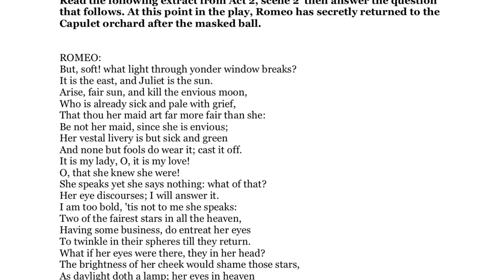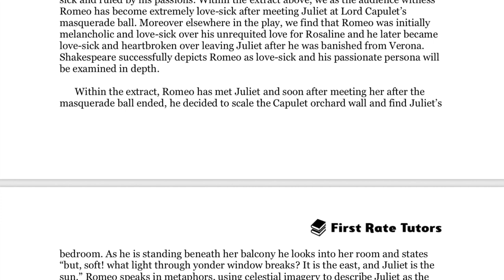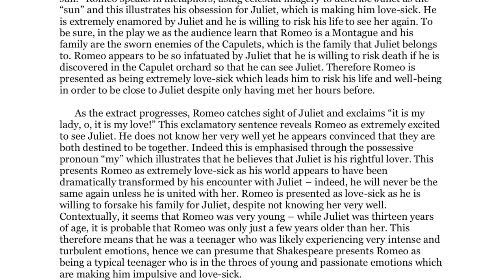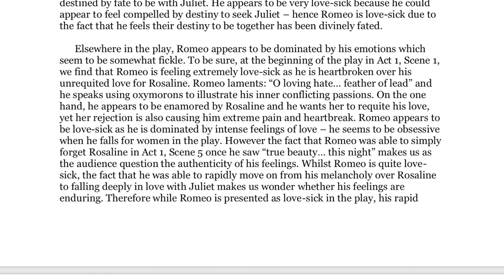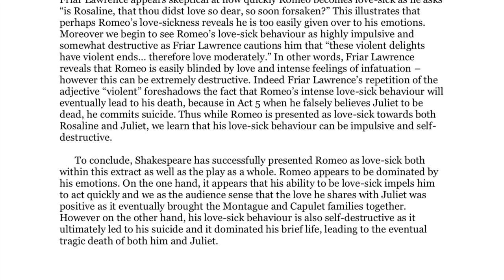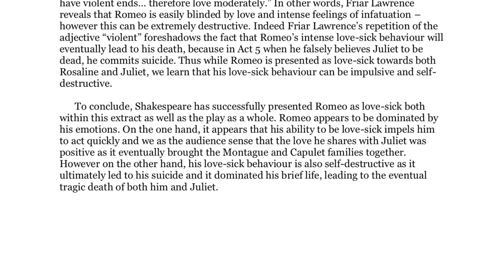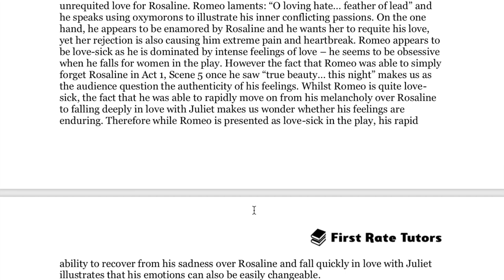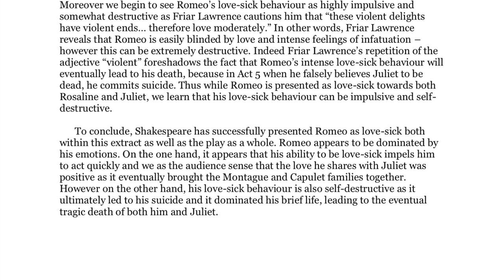'ROMEO AND JULIET' - GCSE GRADE 9 MODEL ESSAY: HOW TO WRITE A WINNING ESSAY FOR ENGLISH MOCK EXAMS!